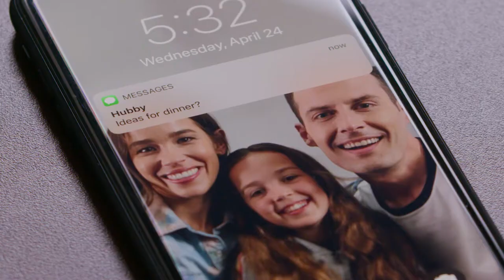EcoTank®| Easily Print Recipes and More with Voice-Activated Printing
Epson EcoTank printers feature convenient voice-activated printing so you can print your favorite recipes anytime, anywhere using Alexa, Siri® and Google Assistant™.